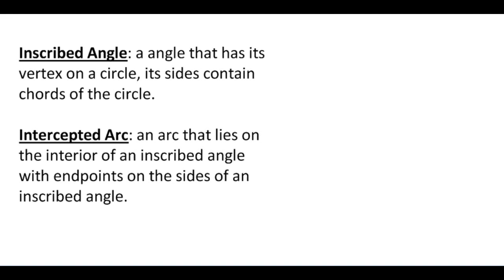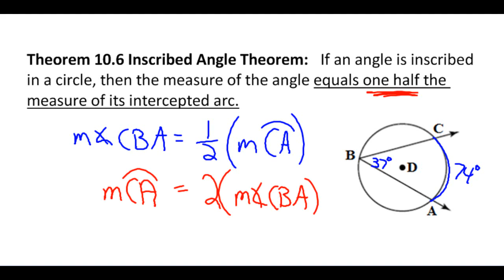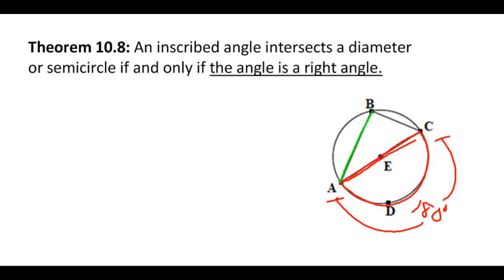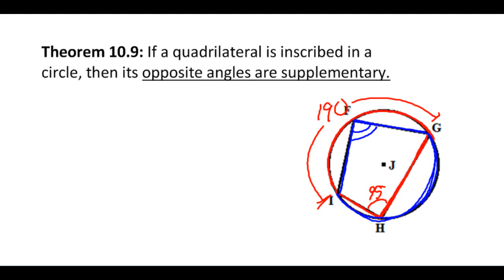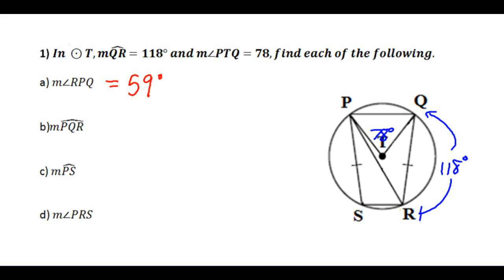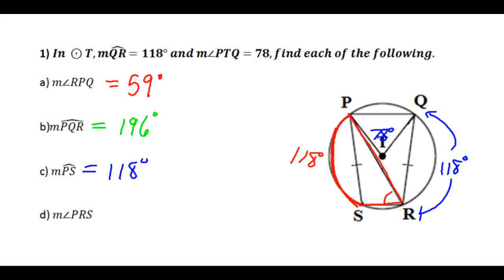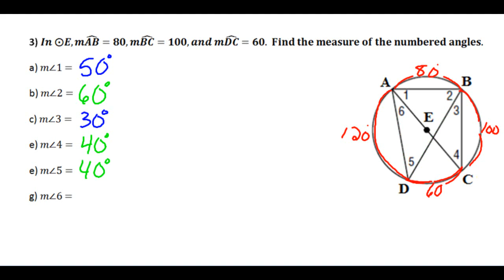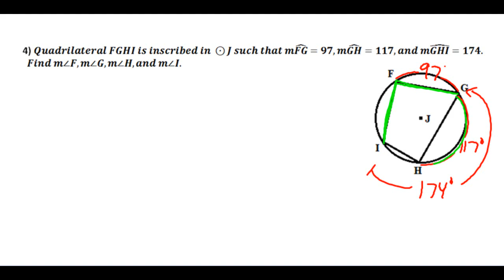Inscribed Angles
A discussion on Inscribed angles and their intercepted arcs.